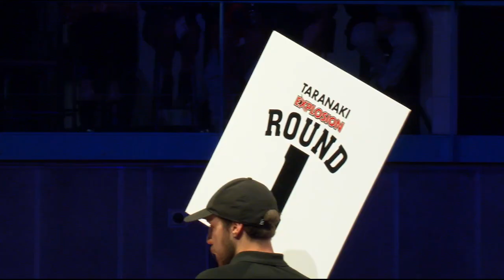Liam Brown VS Campbell Begg - Fight Before Christmas - 2.12.22